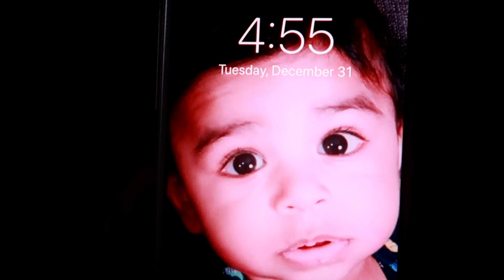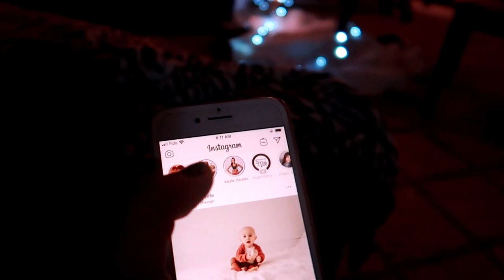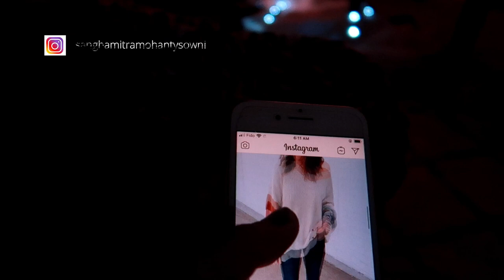HINDI VLOG | MORNING ROUTINE WITH A 6 MONTH OLD | Indian In Canada | Sanghamitra Mohanty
Hey Guys,

Today's video is my updated morning routine with my 6 month old baby boy Kabir !

Love,
Sam